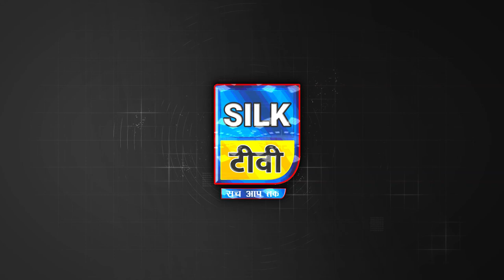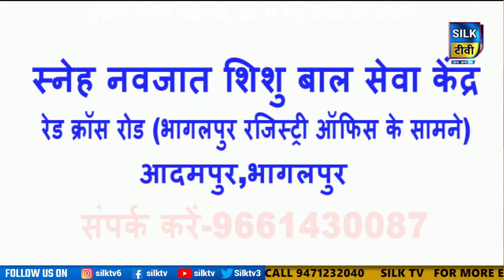SILK TV- जिले की खबरें एक साथ || 26 AUGUST 2022